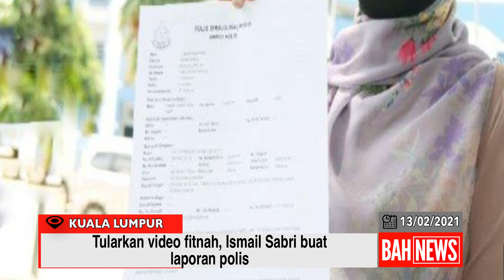Tularkan video fitnah, Ismail Sabri buat laporan polis